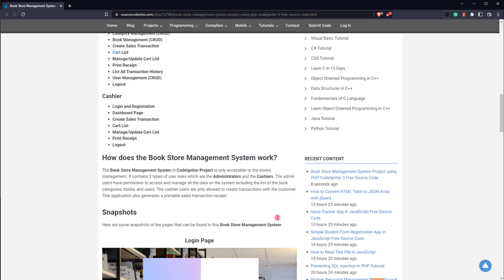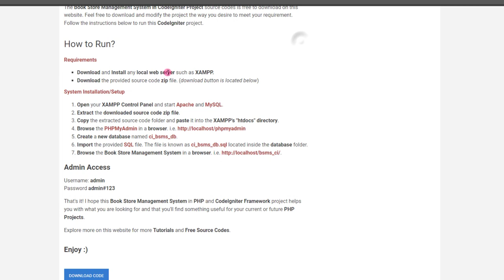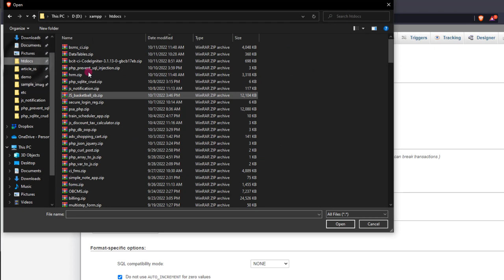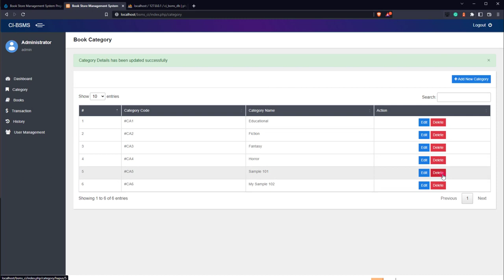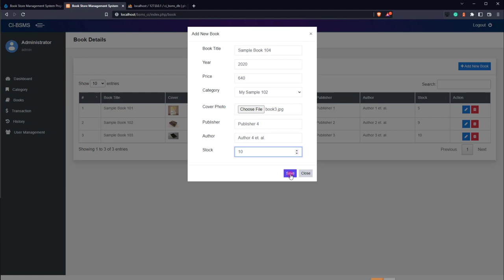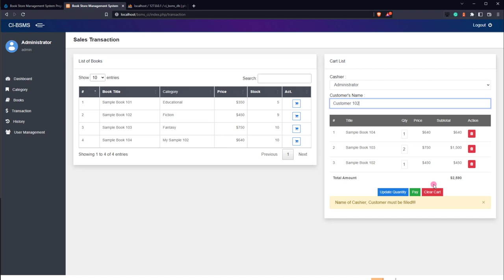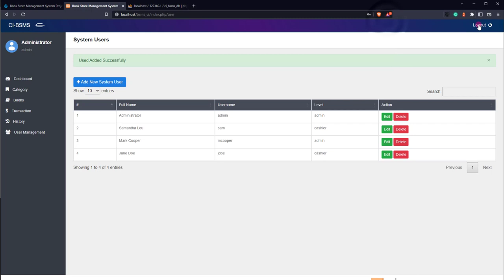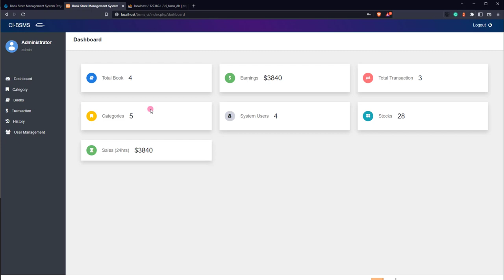Book Store Management System in PHP and CodeIgniter DEMO